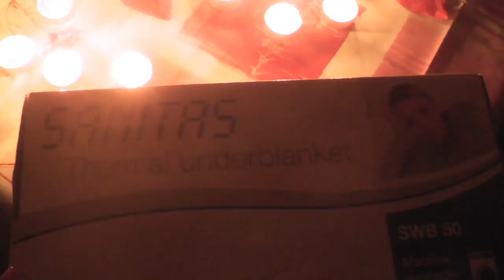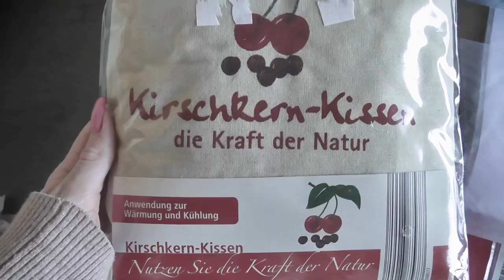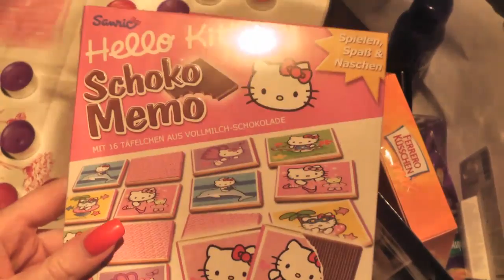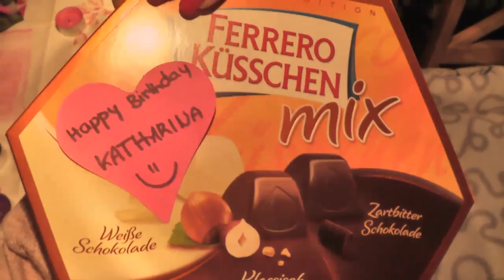Mini FMA | Birth-DAY | Day and Night-Look